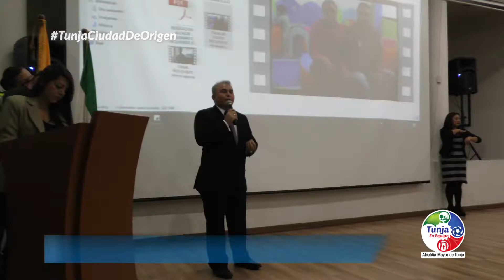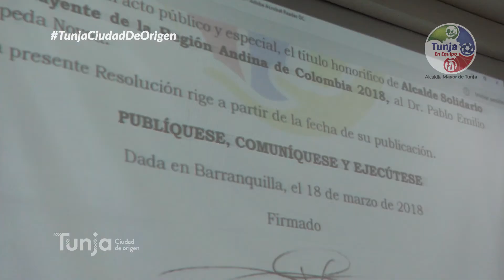Pablo Cepeda fue reconocido como el Alcalde Solidario e Incluyente de la Región Andina 2018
🙌 ¡El mandatario de los tunjanos Pablo Cepeda fue reconocido como el Alcalde Solidario e Incluyente de la Región Andina 2018 por Inclusocial 👨‍👩‍👧‍👦🧒🏻👵🏻👦🏼¡Somos un gran equipo! 👏👏